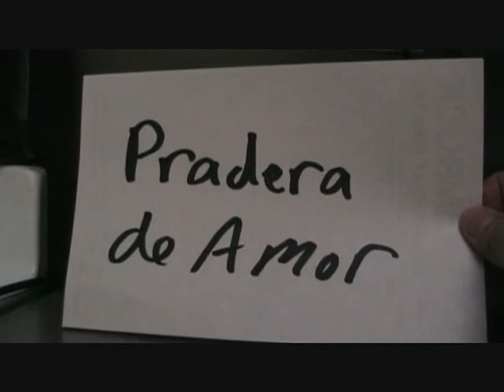Andres Landero- Pradera de Amor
Una buena cancion del maestro de cumbia, Andres Landero "Pradera de Amor"